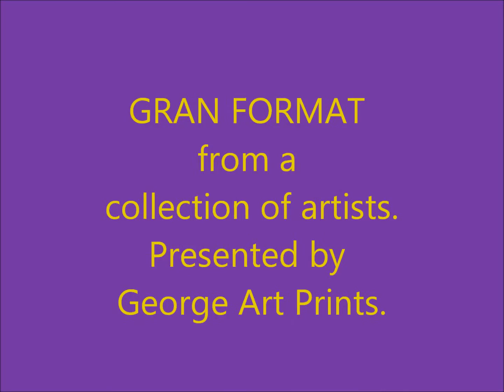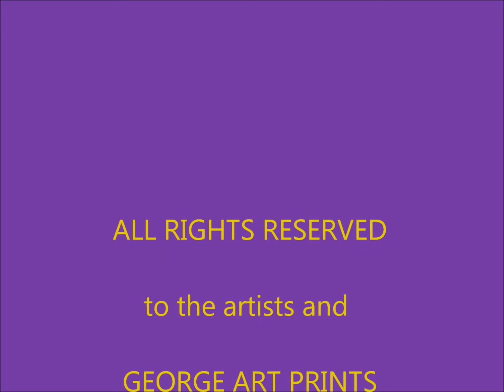GRAN FORMAT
Art is life and all the pieces in this collection are larger than life. GRAND FORMAT prints from well known Mexican artists printed on 100% cotton paper imported from